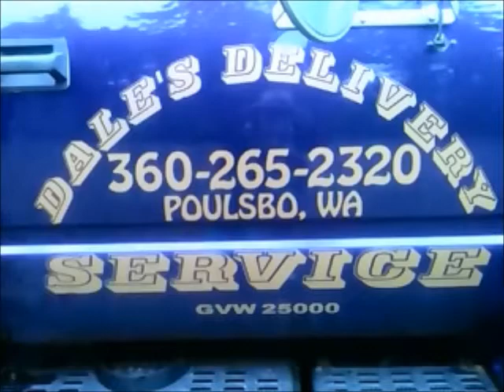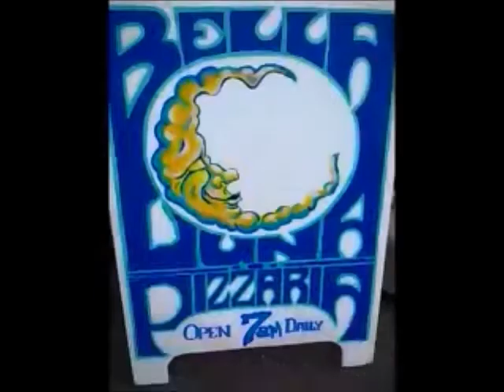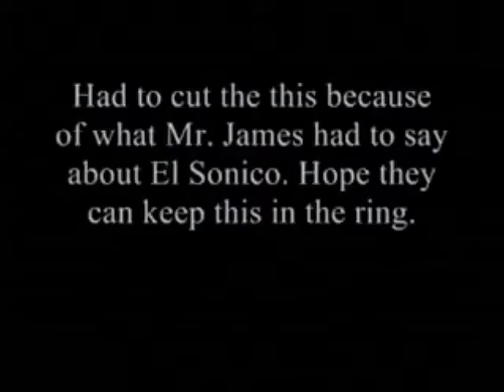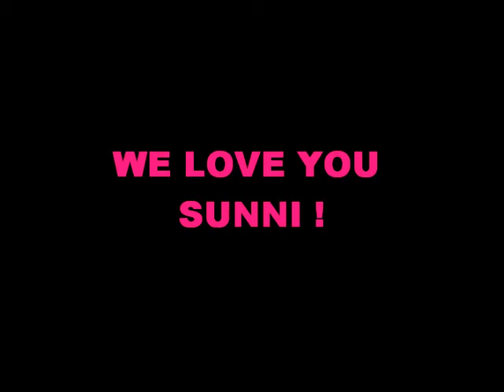six phone version